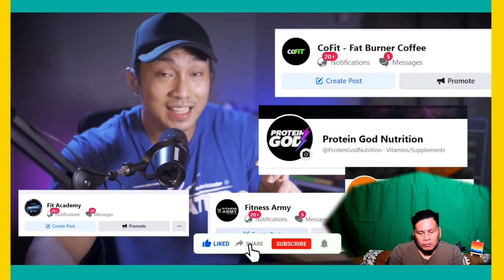RENDON LABADOR NAGSALITA NA!!||MOTIVATIONAL SPEAKER